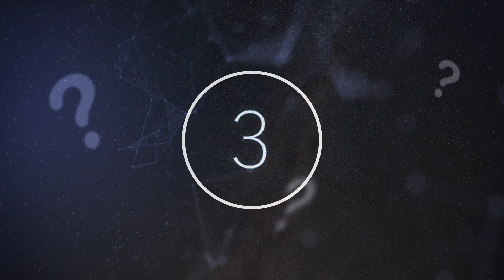Scientists Climbed Into This Deep Untouched Crater & Found An Old Secret Hidden Inside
Scientists climbed into this deep untouched crater & found an old secret hidden inside. Today, we take a look at what this scientists found inside this old crater.

Deep in the permafrost of Siberia lies an enormous mega-slump crater known as the Batagaika crater. At around one kilometre long and over eighty-six meters deep, this massive void in the earth is only increasing in size, and at a rapid rate. The area around Batagaika is composed of dense, hard permafrost created by ice freezing into the ground and being buried for thousands of years, resulting in layers of packed ice and sediment.